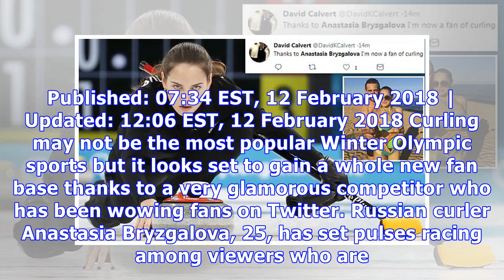Twitter fans go wild for glamorous Russian curler